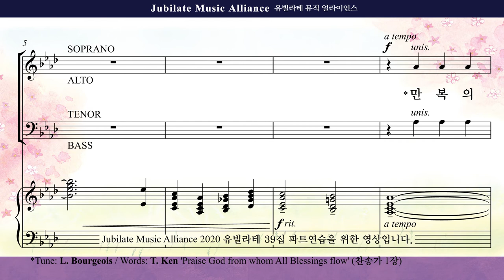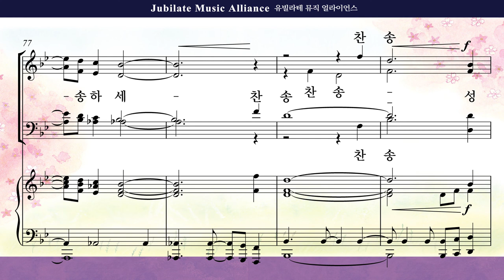[유빌라테 39집]13. 이민형 - 만복의 근원 하나님 Soprano